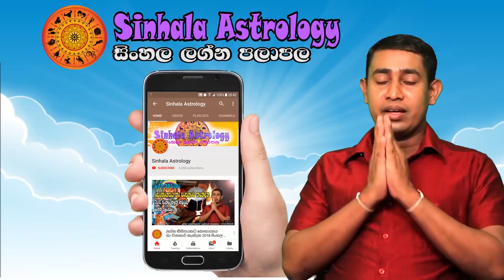Friday Horoscope Sinhala | Lagna palapala 2022 January 21 ​| Ada Lagna Palapala Sinhala Astrology